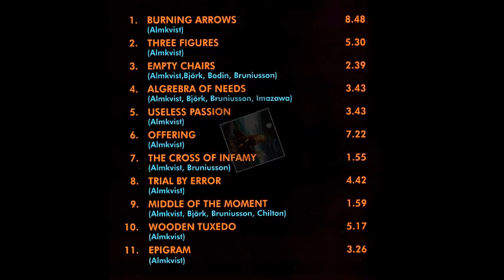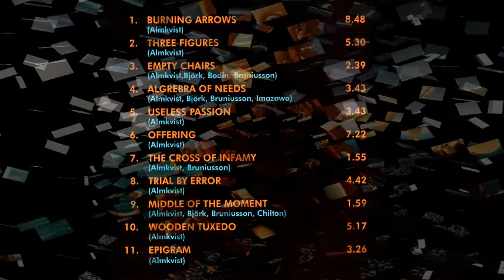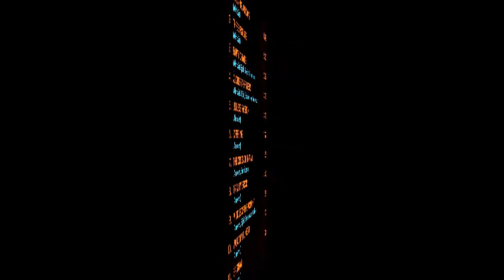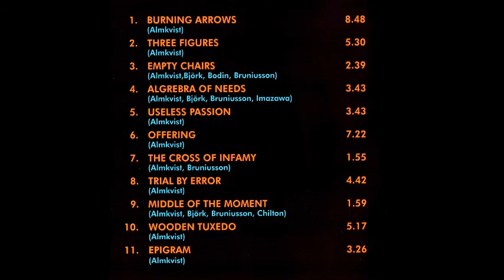Ensemble Nimbus "Scapegoat" 11. Epigram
Kirk Chilton: Viola, Violin, Voice
Lars Björk: Clarinet, Bass Clarinet, Altered Clarinet, Loops
Håkan Almkvist: Guitar, Bass, Keyboard, Tapes, Loops, Fx, Voice
Hasse Bruniusson; Acoustic Drums, Electric Drums, Percussion, Computer
Guest Musicians:
Tomas Bodin: Keyboard on track 3 (Empty Chairs)
Stomu Imazawa: Bass on track 4 (Algebra of Needs)
Stefan Carlsson: Keyboard, Accordion on track 10 (Wooden Tuxedo)

All tracks composed by Håkan Almkvist Except 3,4 & 9 which are instant composing by the musicians involved in each specific track

Recorded in Studio Nanna Uppsala Sweden during1996
Edited,Mixed and Mastered 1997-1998 by Hasse Bruniusson
Released in collaboration with Record Heaven 1998